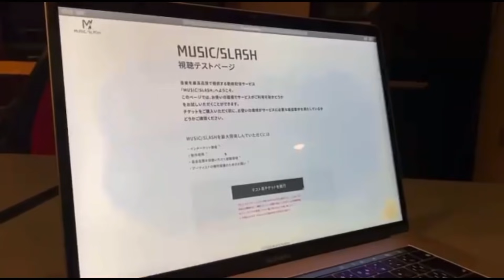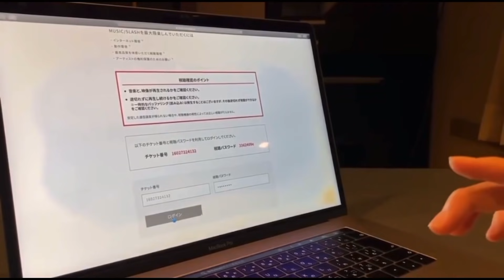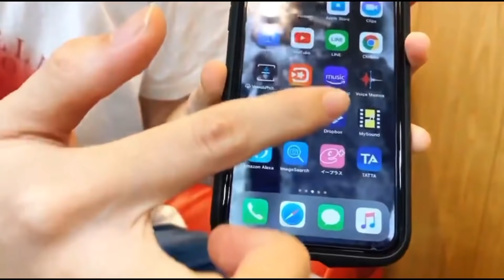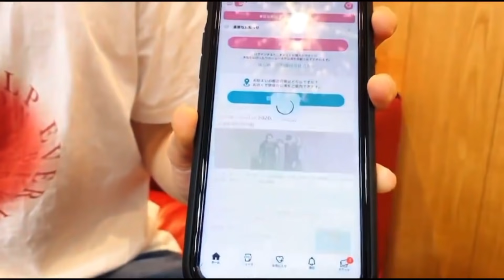武道館ライブから1年なんですね⭐︎風さんの丁寧な説明動画を観て優しさに感動…⭐︎TAKAHIROさんや泳ぎ指導の方のツイートに胸アツ😭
虹子です。

一年前の今日、風さんの武道館ライブでしたね。
さかのぼってみたら、風さんの説明動画が！

こんなことしてくれるアーティストっているのかな。
あらためて観て感動…☺️

そして撮影に関わった方々の素敵なツイートもご紹介♪

“UFOにチャクラに宇宙理論にディスコ…笑“

Stand. fm
「虹子の“毎日をhappyに生きるヒント”」

76000回再生ありがとうございます！